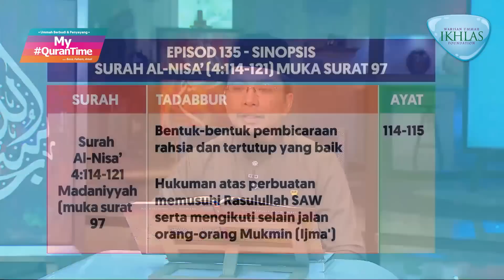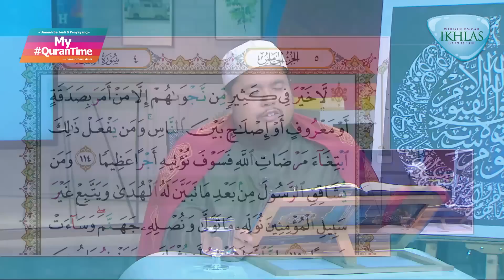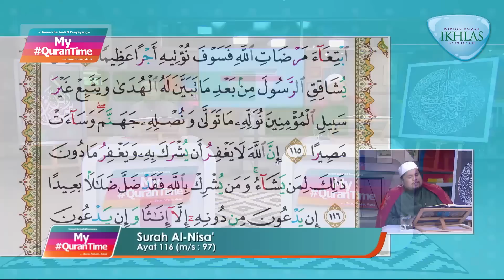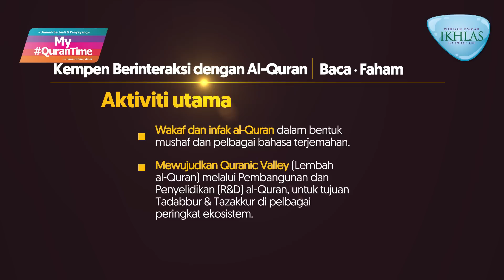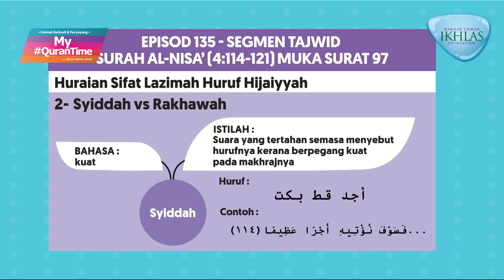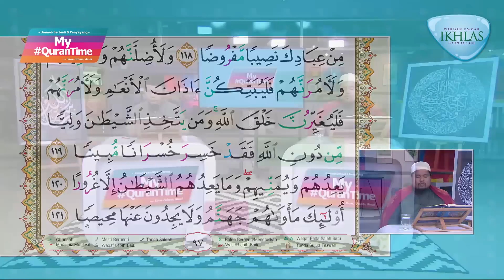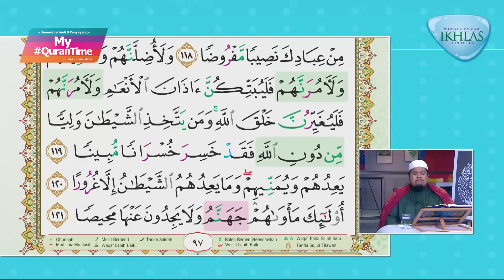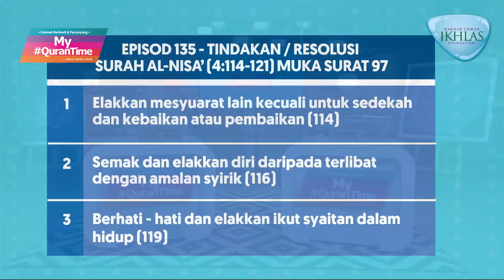EPISOD 135 MY QURANTIME RABU 21 OKTOBER 2020 SURAH AL-NISA' (4:114-121) HALAMAN 97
Surah Al-Nisa' (Madaniyyah) mengandungi 176 ayat.

Antara perkara penting yang dapat kita ambil dari Surah Al-Nisa' ayat 114-121 halaman 97 ini adalah:
* Bentuk-bentuk pembicaraan rahsia dan tertutup yang baik (114)
* Hukuman atas perbuatan memusuhi Rasulullah SAW serta mengikut selain jalan orang-orang Mukmin (Ijma') (115)
* Syirik dan kesannya, syaitan dan keburukan- keburukannya, pahala iman dan amal soleh (116-121)

Tindakan yang boleh dilaksanakan daripada ayat 114-121 halaman 97:
* Elakkan mesyuarat lain kecuali untuk sedekah dan kebaikan atau pembaikan (114)
* Semak dan elakkan diri daripada terlibat dengan amalan syirik (116)
* Berhati-hati dan elakkan ikut syaitan dalam hidup (119)